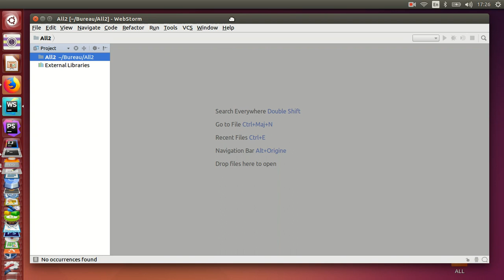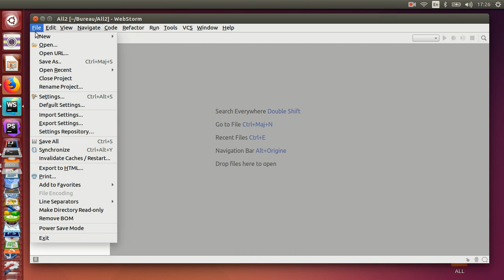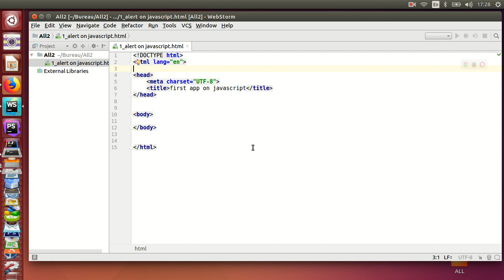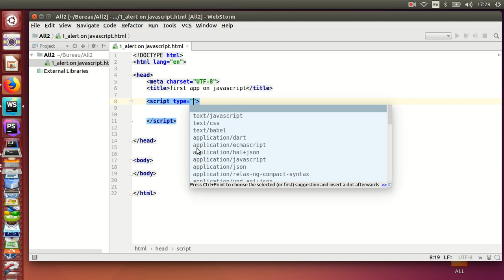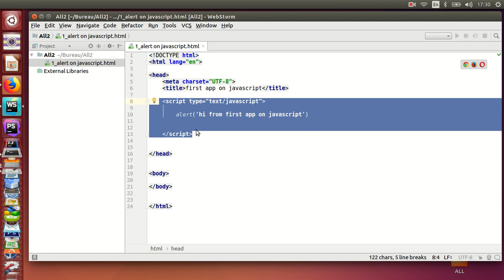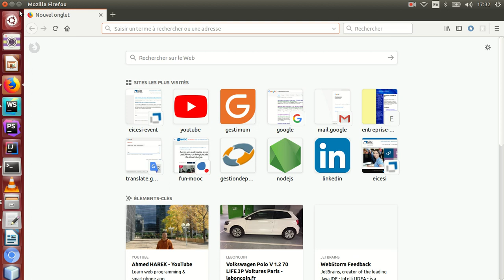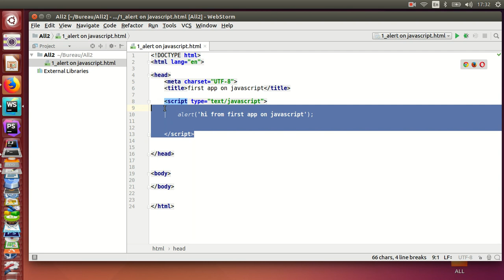Javascript | Create a alert on javascript